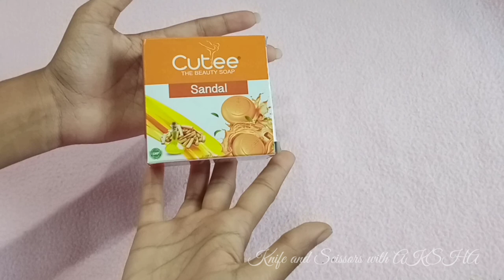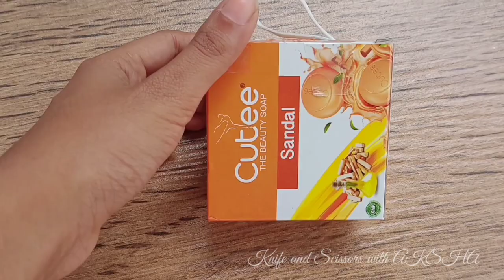Soap Box കൊണ്ട് ഇങ്ങനെ ഒരു ഉപകാരം ഉണ്ടായിരുന്നോ😳 | Soap Box Reuse idea Malayalam | Soap Box Reusing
Hello dears 😍
Today I am here with a new Reusing Idea of old soap Box

Topics Covered